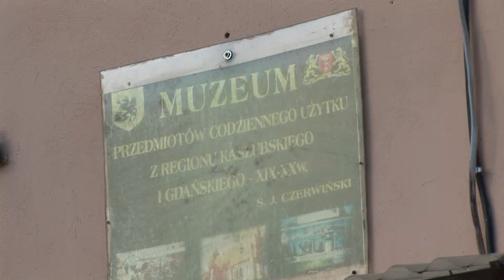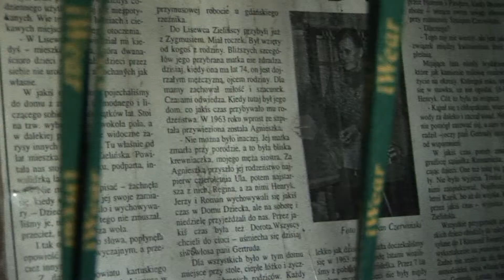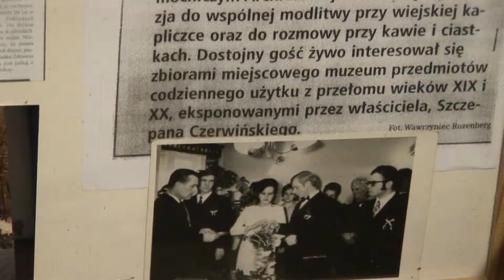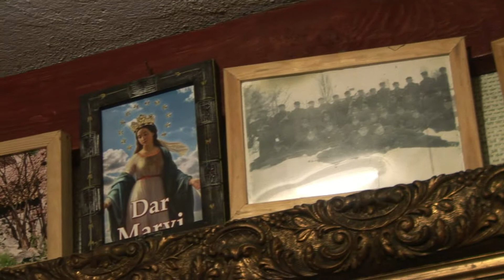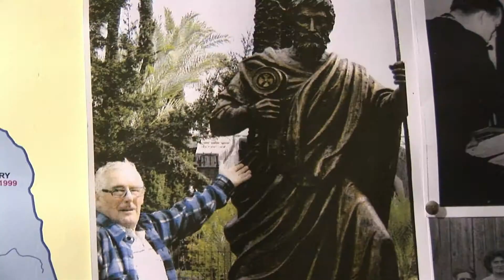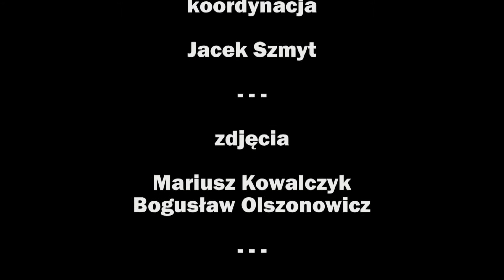Pręgowskie muzeum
Jedyne muzeum prywatne na terenie Gminy Kolbudy, to muzeum założone przez mieszkańca Pręgowa Szczepana Czerwińskiego.